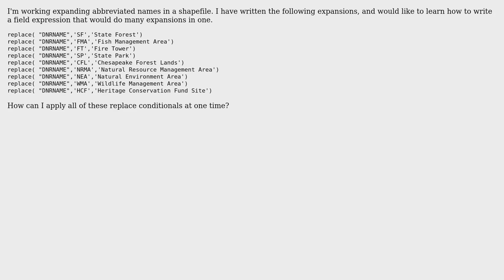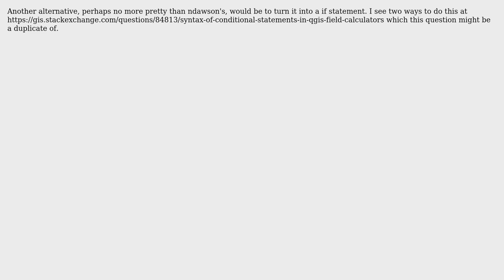GIS: How can I apply multiple expressions to a field in QGIS? (3 Solutions!!)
GIS: How can I apply multiple expressions to a field in QGIS?

With thanks & praise to God, and with thanks to the many people who have made this project possible! | Content (except music & images) licensed under CC BY-SA | Music | Images & others | With thanks to user Ryan Garnett user ndawson user Elliott user Chris W and the Stack Exchange Network Trademarks are property of their respective owners. You are responsible for your own actions.